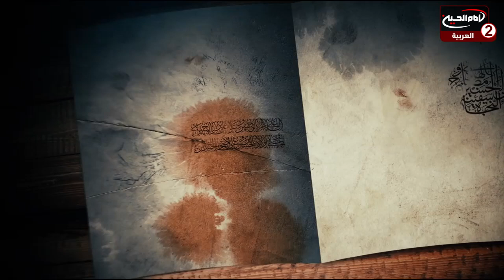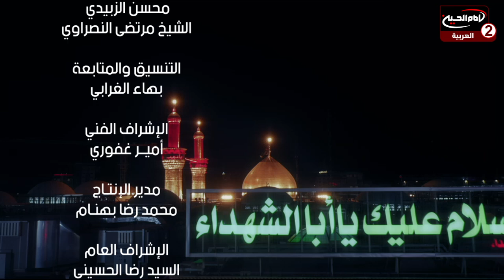مفاهيم عاشورائية (5): شخصية ابي الفضل العباس عليه السلام ، سماحة الشيخ عقيل الحمداني،1443 ق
اسم البرنامج: مفاهيم عاشورائية

سماحة الشيخ عقيل الحمداني
موضوع الحلقة: شخصية ابي الفضل العباس عليه السلام
 رقم الحلقة:5
التاريخ:1443 ق
كود البرنامج: 10.16995

المواضيع الجانبية: صفات ابي الفضل العباس عليه السلام
دور ابي الفضل العباس عليه السلام في معركة الطف
ماهو عمر النهضة الحسينية؟
شجاعة ابي الفضل العباس عليه السلام
خصائص ابي الفضل العباس عليه السلام
مناقب الامام علي عليه السلام
اخلاقيات الامام الحسين عليه السلام بالحروب
يجب مطالعة التاريخ بصورة دقيقة
ماهي اسباب خروج الامام الحسين عليه السلام ؟
القاب ابي الفضل العباس عليه السلام
صفات النبي الاعظم صلى الله عليه واله
ظلامات ابي الفضل العباس عليه السلام
التحلي بالاخلاق الحسنة
الاقتداء بالائمة عليهم السلام

التصنيف : تعليمي
أساليب و طرق ايصال المساعدات المالية لقناة الامام الحسين عليه السلام:

١- عبر مكاتب شركات التحويل المالي في مدينة كربلاء المقدسة الى قناة الامام الحسين عليه السلام
٠٠٩٦٤٧٨٢٢١٨٠٠٠٥العراق

٢- عبر ارسال رسالة باسم لبيك ياحسين الى رقم هاتف قسم العلاقات العامة في القناةsmsاو الواتس آب
٠٠٩٦٤٧٨٢٢١٨٠٠٠٥العراق

اب ستور:
Imam husseintv by IMAM HUSSEIN TELEVISION NETWORK

موقع قناة الامام الحسين عليه السلام الثانية باللغة العربية:

https//Imamhussein2.tv